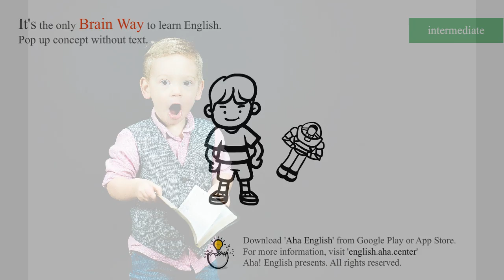kid's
[NOUN]  You can refer to a child as a kid.
[ADJ]  You can refer to your younger brother as your kid brother and your younger sister as your kid sister.

[Download]